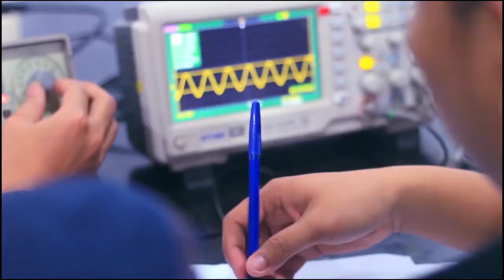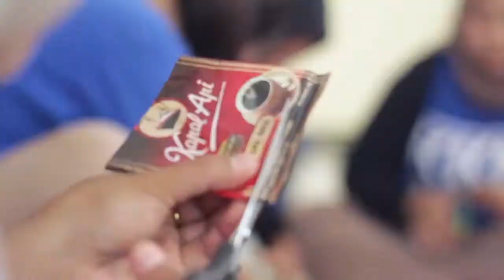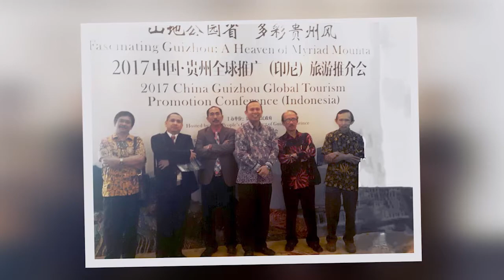Company Profile Universitas Budi Luhur 2019